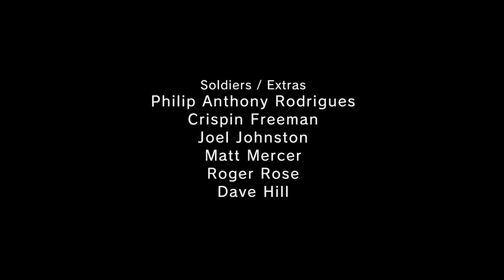MGSVGZ - Mission 2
Due to only being able to type a certain number of letters for the title, I won't be able to type the long mission names.  But anyways, this mission is A LOT shorter because none of these missions after Ground Zeroes have ANYTHING to do with the story lol.